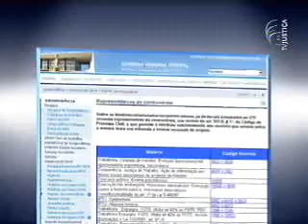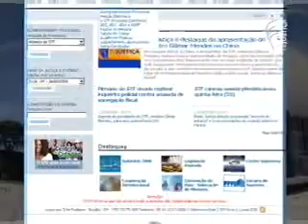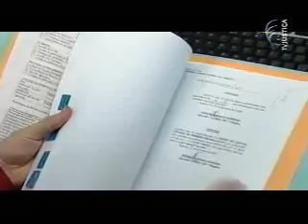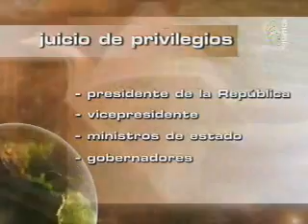Cortes Supremas resalta repercusión general (1/3)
El programa Cortes Supremas, de la TV Justicia, apunta que ya es posible encontrar en la página de Internet del Supremo Tribunal Federal de Brasil (STF) procesos con repercusión general. En el primer bloque, el programa también resalta que la Corte Suprema de Argentina reglamentó la integración de juzgados o tribunales federales para agilizar el juicio de procesos, y que en Bolivia, la Corte Suprema negó el beneficio del foro privilegiado al ex alcalde del departamento de Pando, Leopoldo Fernández, acusado de comandar la masacre de 30 bolivianos, el 11 de septiembre de 2008. Esas y otras informaciones usted puede acompañar  también en la versión en portugués del programa.